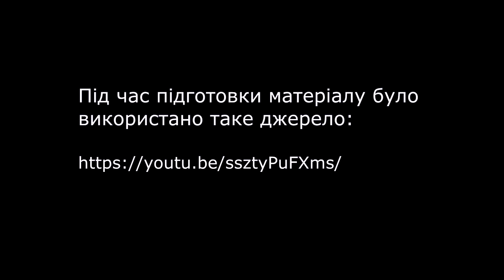Синтез речовин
Си́нтез — процес з'єднання або об'єднання раніше розрізнених речей або понять в ціле або набір. Термін походить від грец. σύνθεση — поєднання, приміщення разом (σύν — з, разом і θεση — стан, місце). Синтез є способом зібрати ціле з функційних частин як антипод аналізу — способу розібрати ціле на функційні частини.